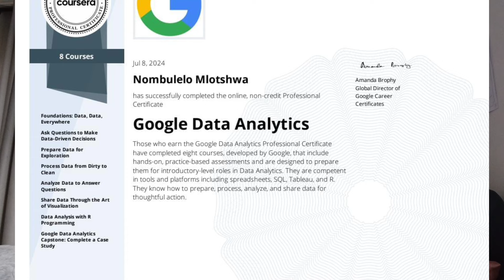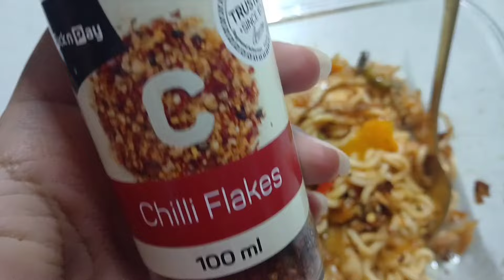Mid-year reset vlog : Goals review| Data analyst intern job search | studying| Academic weapon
Welcome welcome 🤗 welcome to my YouTube the channel. I hope you are enjoying the video.

This is a weekend vlog in the life of an aspiring data analyst and student as I reflect on my new years resolutions and goals as well as review my academic results, study and overall live my life as productively as I could.